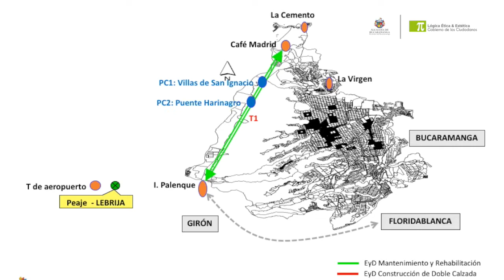Informe ZMB volveran a tener vías